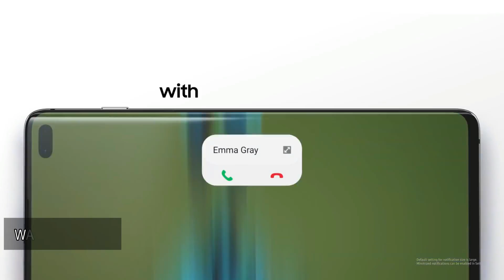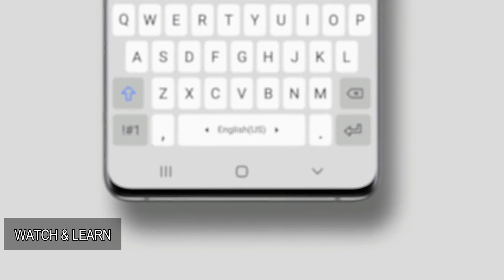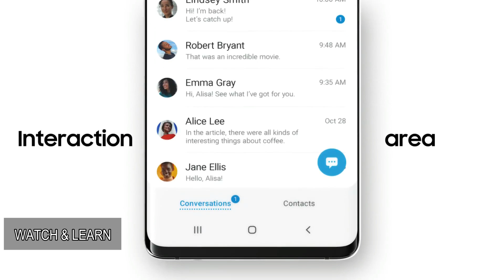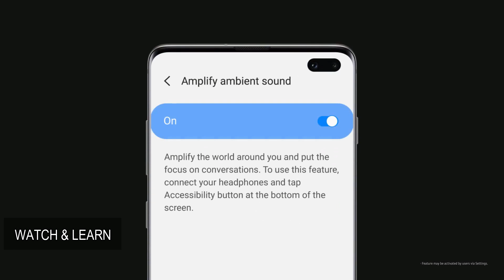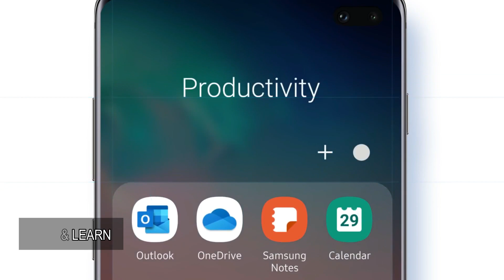Samsung Android 10 / One Ui 2 all device update list with relese date .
Samsung one ui 2 update list with relese date . I told in this video about samsung one ui 2 update list .wich device will get android 10 update wich montl i also told about it.